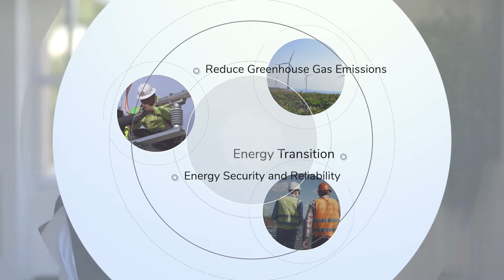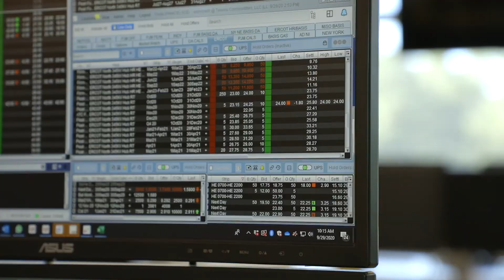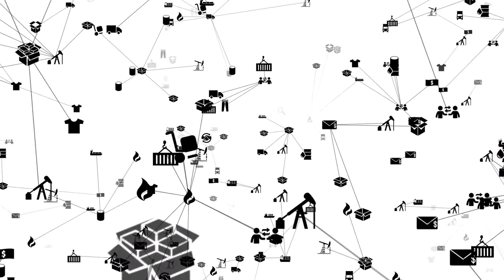Energy Procurement - 5 Step Process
Volatility is picking up in the energy markets. Oil, natural gas, and electricity prices have skyrocketed with winter just around the corner. Supply and demand balances shift and can take time to come back into balance. There isn't much room for error. Commercial and industrial businesses are facing higher prices.

We are the energy procurement specialists for over 7000 clients nationwide managing over $3 Billion in energy spending as their energy advisors. Our team of industry experts, enabled by our in-house technology - PriorityView, enables Priority Power to optimize your energy structure yielding profitability, reducing cost, and reducing your Green House Gas emissions. Tune in to see our five step data-driven process that is revolutionizing the way commercial and industrial clients procure energy!